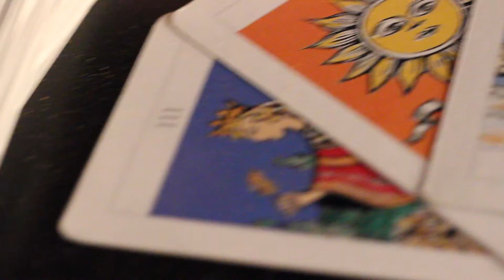Enter Edem presents 'Almighty Zoltar' Interactive Entertainment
The classic arcade attraction springs to life, as Almighty Zoltar brings mystery and surprise with his comedy fortunes and magic.